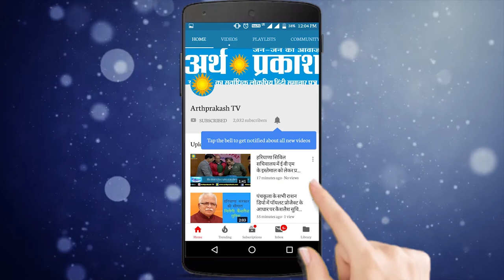WATCH खाप को लेकर दुष्यंत चौटाला ने कह डाली ये बड़ी बात !!